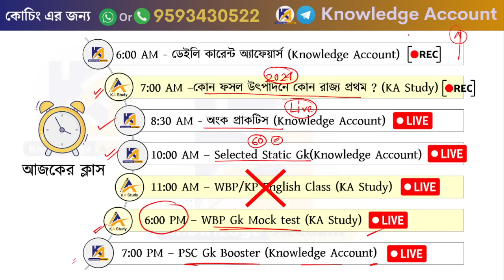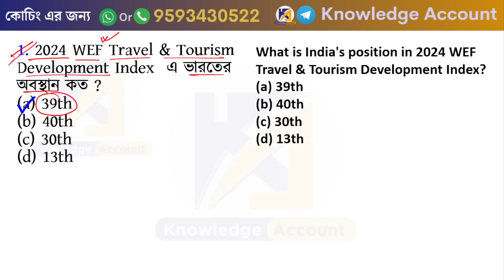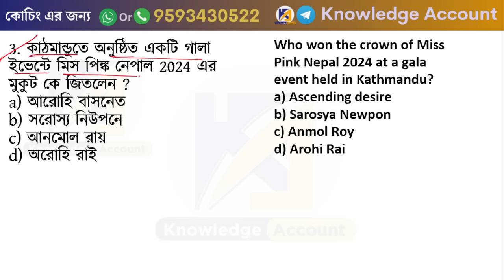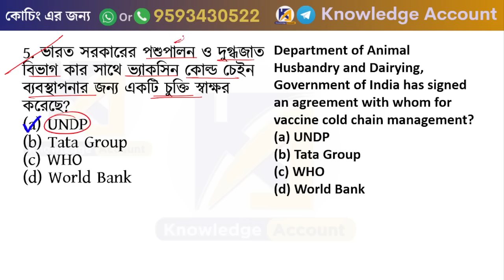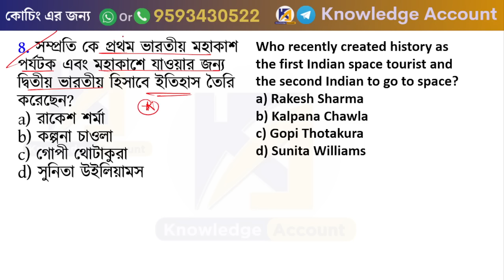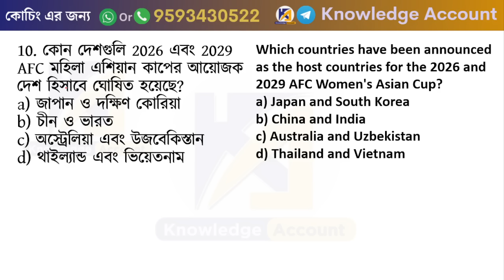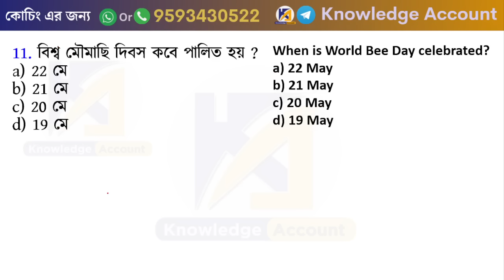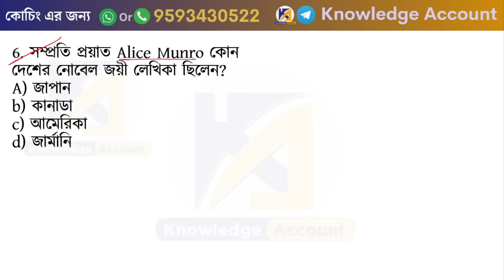23rd May 2024 | daily current affairs in Bengali | মে কারেন্ট অ্যাফেয়ার্স 2024| knowledge account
______________ Courses ________________

____________________eBook Section _________________
► Monthly Current Affairs